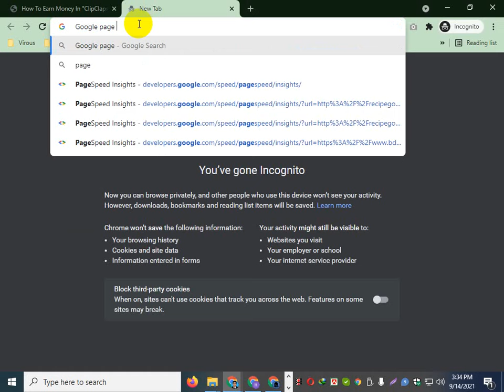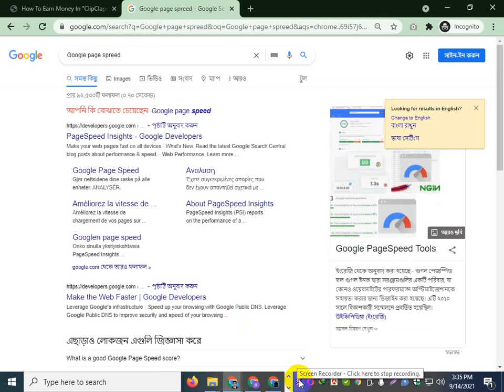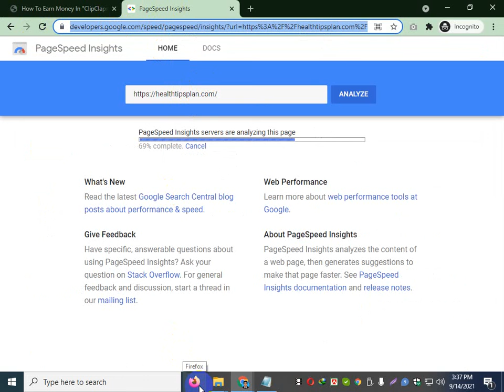Page Speed Insights 2021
page speed insights আমার করা একটি কাজের নমুনা। পূর্বে ছিলো ১২ কাজ করার পর ৯৮ । আপনার যদি এমন সার্ভিস প্রয়োজন হয় তাহলে আমাকে বলতে পারেন।

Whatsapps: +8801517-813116